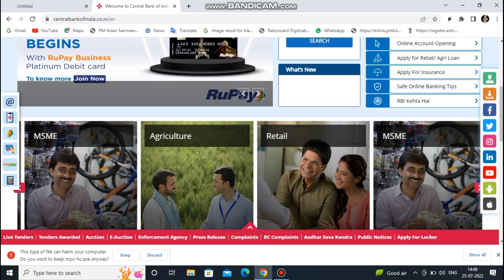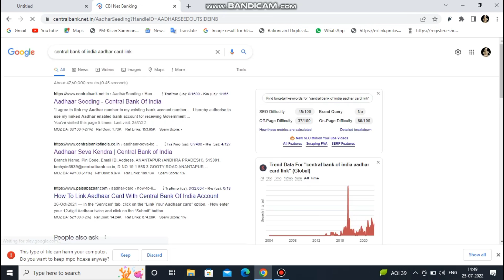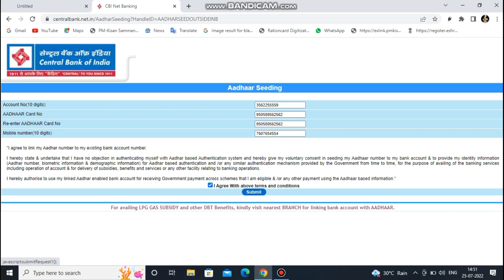Central bank of india me aadhar link kaise kare 2022 | How to link aadhaar in central bank of india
hello guys.

in this  video we are provide you banking,atm and upi related solutions.

This channel provide you Solution and information about Banking, UPI, Net Banking and solutions about its.

If you have any questions about Google pay, phone pe and other banking related  then you can comment now in
Video comment section.